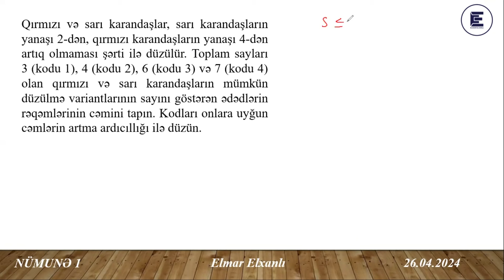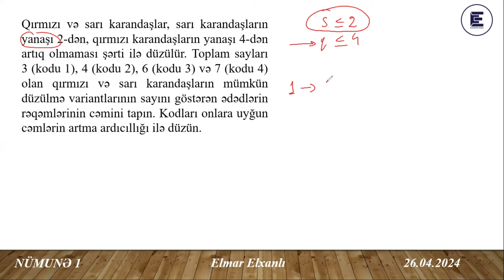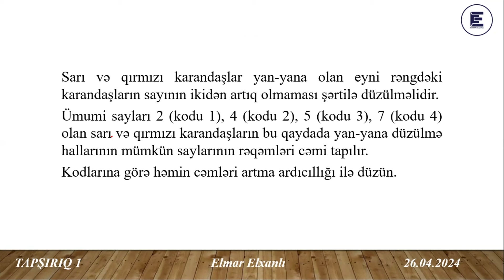Karandaş sualı - Məntiq Dərsləri - Elmar Elxanlı